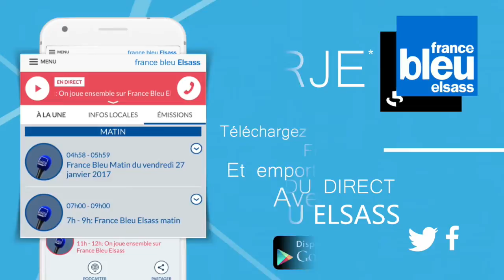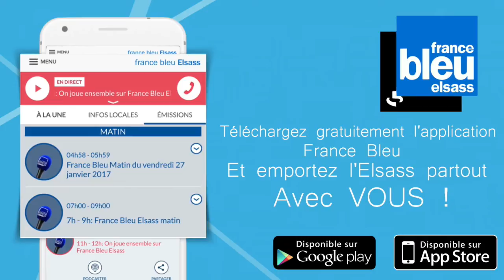Journée de l'emploi sur France Bleu Elsass partie 3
France Bleu Elsass en live 7h-12h